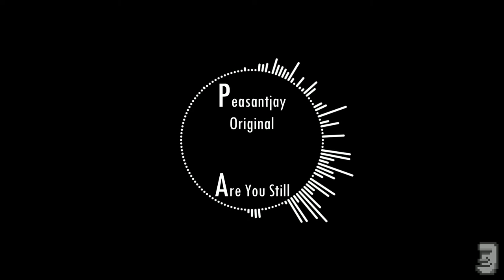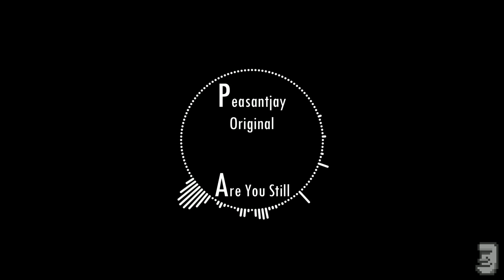Peasant Jay Original - Are You Still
Hi, long time no see you guy! This is Peasant Jay.

I know this channel is suppose to be a 'Cartoon Fan-base Music Remix Channel' but, since it might takes some time to finish the upcoming remix work up, I decided to post my original music work to fill in this empty term. I'm sincerely sorry for that.
In the mean time, I hope you like it!

This music is Peasant Jay's original music work.

Title: Are You Still
Genre: Indie Electronic
Date: Somewhere around the year 2017(not sure)